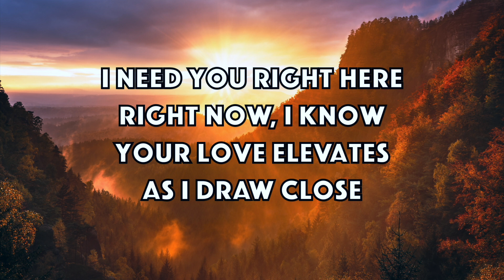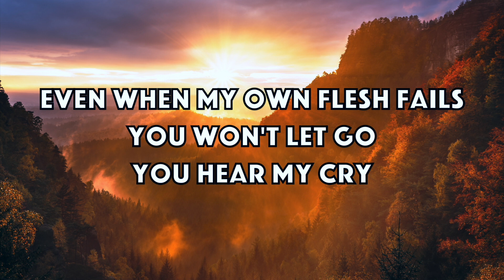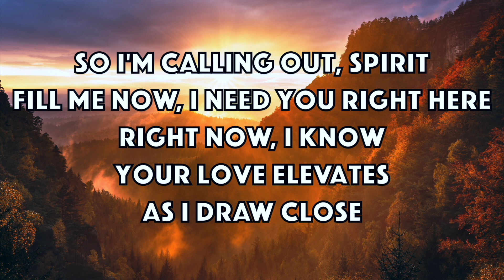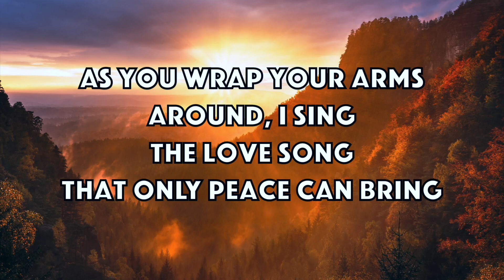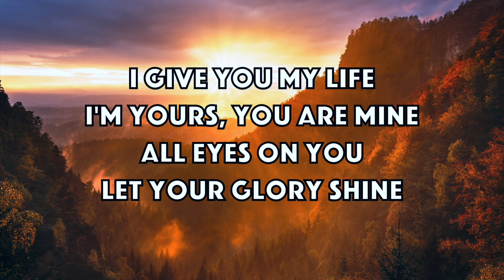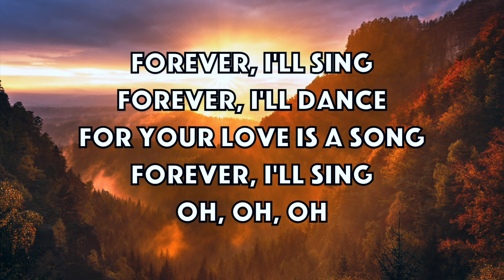Chris Howland & Anh Thai - Captivate (Lyric Video)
📩Send mail!

Tree of Life Bible Fellowship

*Tree of Life Bible Fellowship does not own the song(s) or music videos!*